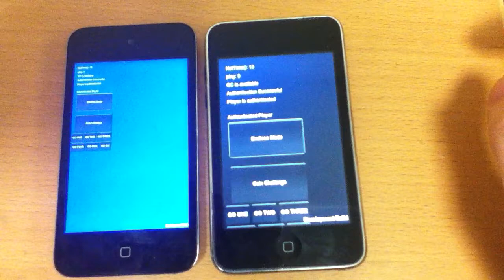game center nyan cat unity iphone dubstep remix multiplayer